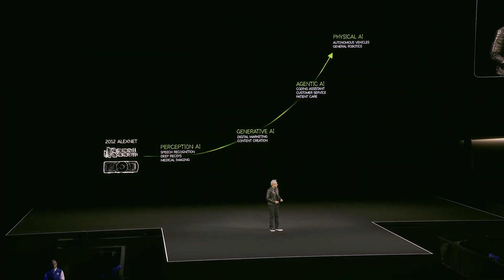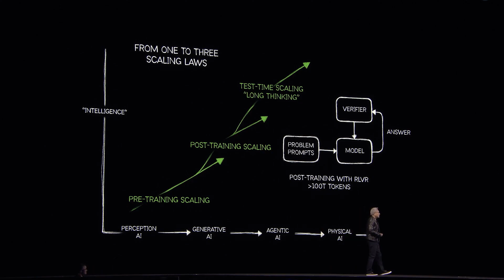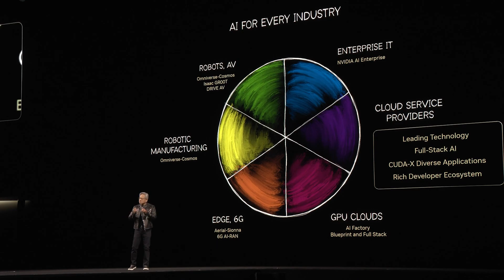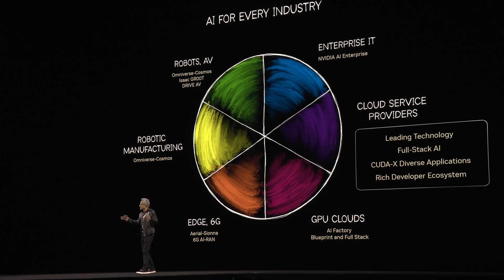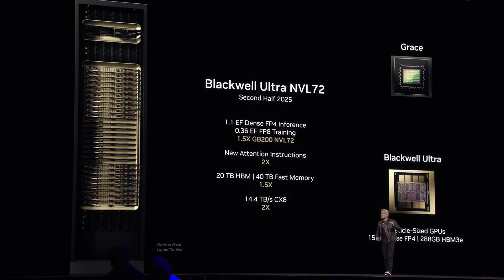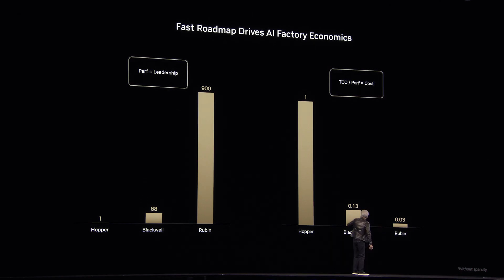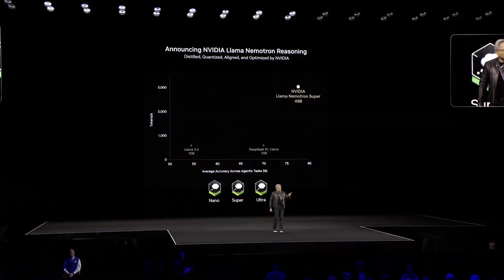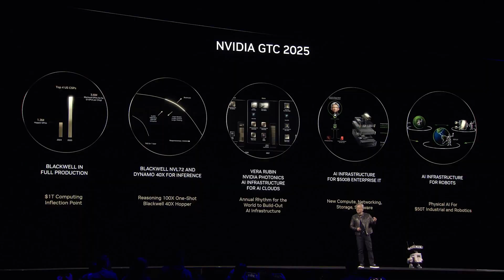NVIDIA GTC 2025 - Keynote Highlights by NVIDIA CEO Jensen Huang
Catch all the key highlights from NVIDIA CEO Jensen Huang's GTC 2025 keynote, where the latest innovations in AI, robotics, and computing took centre stage. Key announcements include Blackwell RTX PRO, DGX Station GB300, DGX Spark and even innovations in physical AI and Robotics

Stay up-to-date on all the GTC highlights, day-to-day events, and cutting-edge tech news by visiting